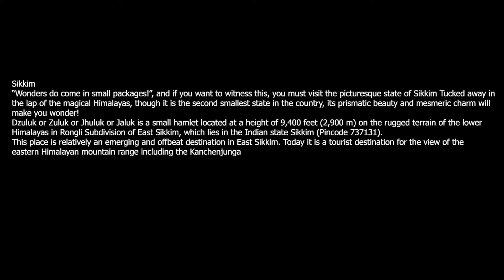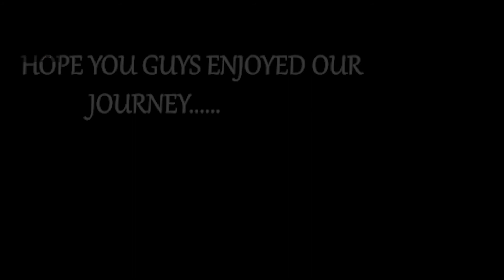BEAUTY OF NORTH-EAST INDIA (SIKKIM-MEGHALAYA)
Sikkim  is a state in northeastern India. It borders Tibet in the north and northeast, Bhutan in the east, Nepal in the west, and West Bengal in the south. Sikkim is also located close to India's Siliguri Corridor near Bangladesh. Sikkim is the least populous and second smallest among the Indian states. A part of the Eastern Himalaya, Sikkim is notable for its biodiversity, including alpine and subtropical climates, as well as being a host to Kangchenjunga, the highest peak in India and third highest on Earth. Sikkim's capital and largest city is Gangtok. Almost 35% of the state is covered by the Khangchendzonga National Park.

Meghalaya, swaddled in wraith-like mists, is aptly called the abode of the clouds. It is one of India's prettiest and youngest states (the 21st), having split away from Assam in 1970. Inhabited by the Khasis, Jaintia and Garos, it is best known for the picturesque hill station Shillong which has been Meghalaya's First City since time immemorial. Christianity is a compelling force in all three communities of the state which shares borderlines with Assam and Bangladesh.Standing out among the other North East states, not just for its natural beauty, Meghalaya is also known for its unique matrilineal society in which inheritance is governed through the female ancestral line.

Journey's explore team brings to you an amazing tour to the North-East, in the form of this short video created by our team. So sit back and and enjoy the beauty of North-East India.

Shot during-          Sikkim- Meghalaya Journeys
Shot & Edited by- JPC team members.

Do comment and share to let us know if you want to see more videos like these.